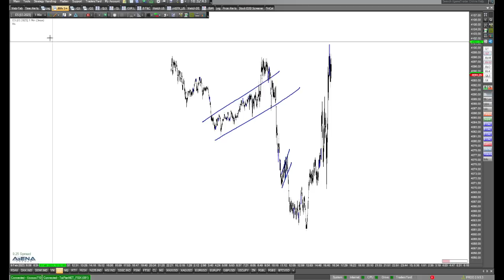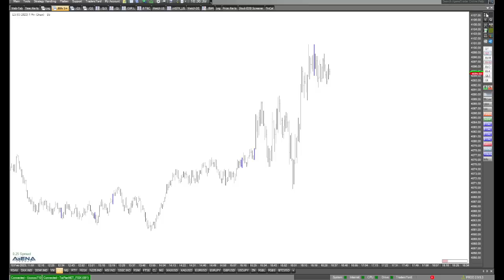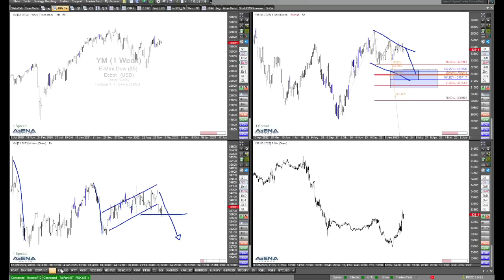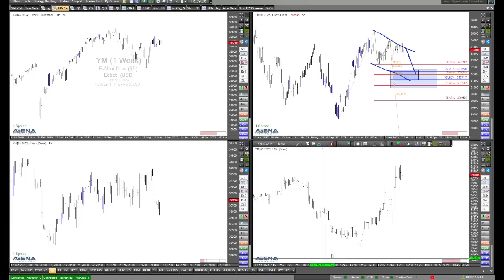Dax fällt - schöne Tradingchance in Aussicht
Ein fallender Dax schafft für uns Trader die Chance, dass ein guter Einstieg bevorstehen könnte. Aber dazu fehlt noch etwas. Mehr dazu im Video.